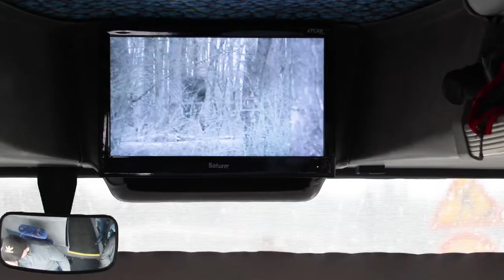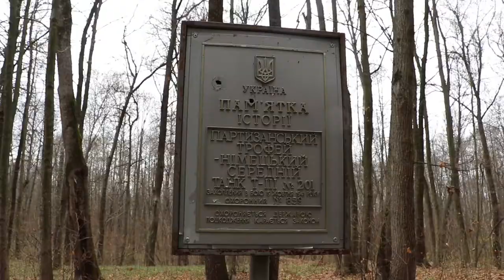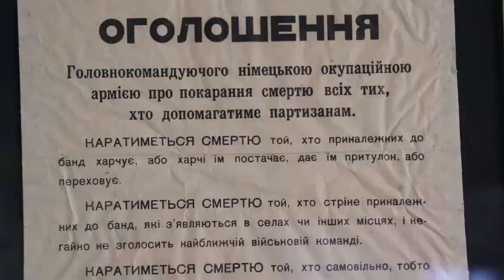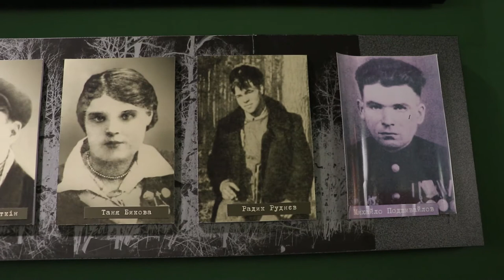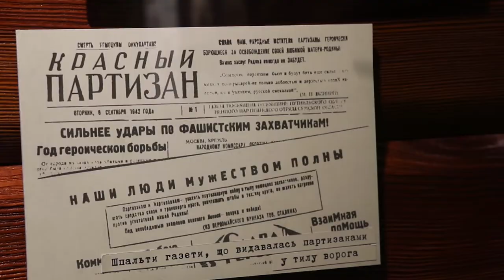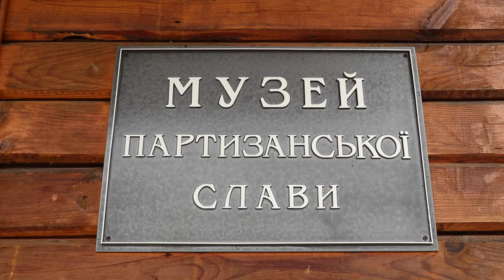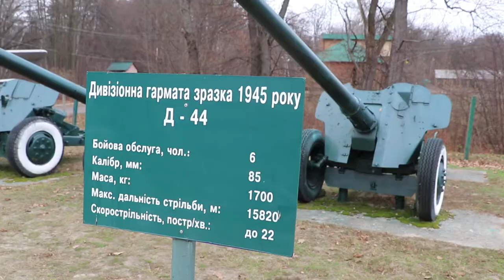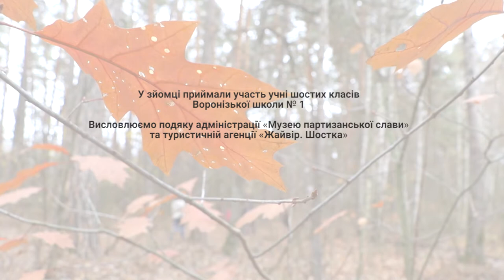Моя Сумщина №07